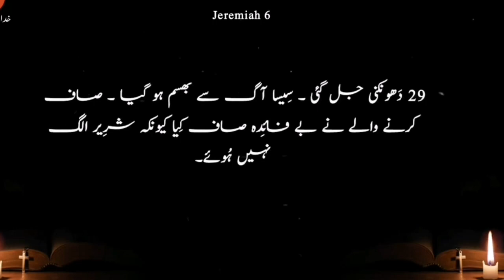Jeremiah Chapter 5-6| Khuda Ka Kalaam | Kalaam-e-muqadas |Khuda ki Azeem Batya | Bible Study in Urdu